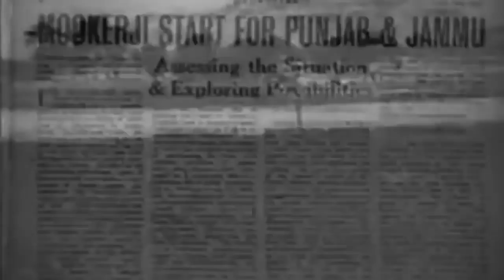PM Narendra Modi pays tribute to Shyama Prasad Mukherjee on his 32nd birth anniversary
"Dr. Mookerjee is remembered as a fine educationist, a wonderful administrator and a stalwart who fought for India's freedom as well as unity" says PM Narendra Modi